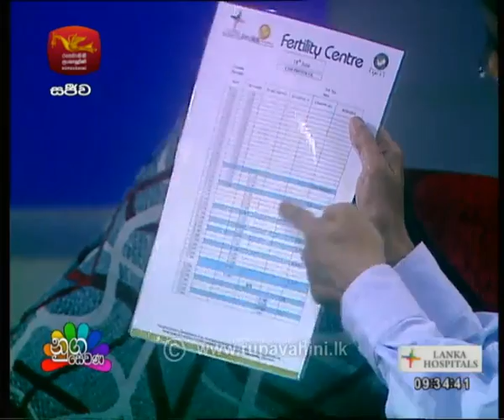Nugasewana Doctor Segment 2018-07-25 | Rupavahini